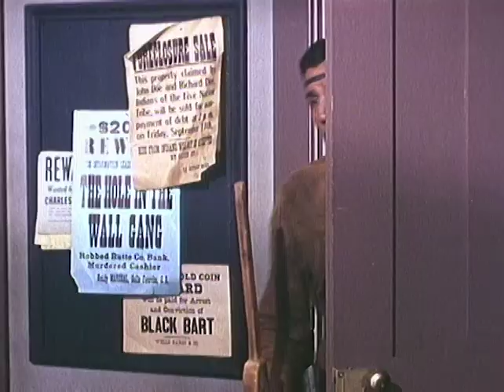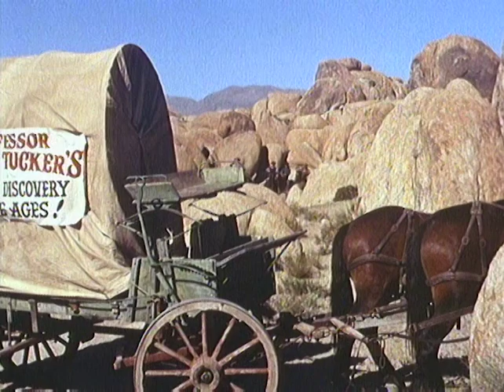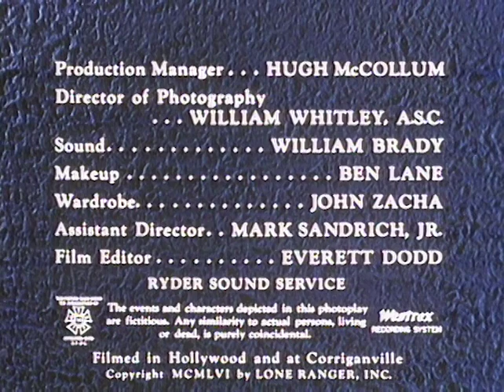The Lone Ranger - The Wooden Rifle